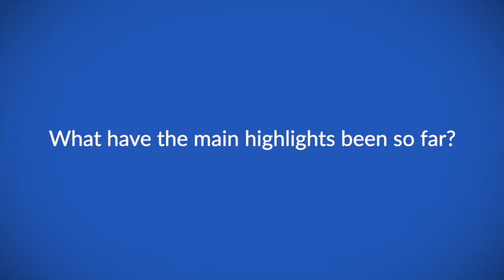alexander van akkooi